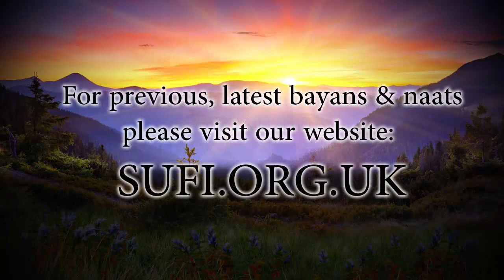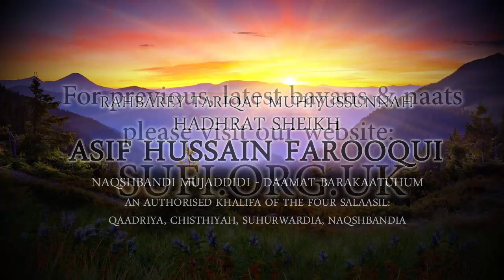Clips Who is Waliya? How Does He Become One? - Hadhrat Sheikh Asif Hussain Farooqui Naqshbandi (UK)